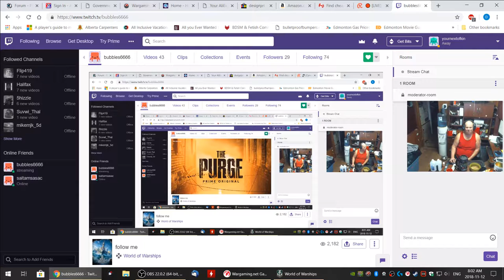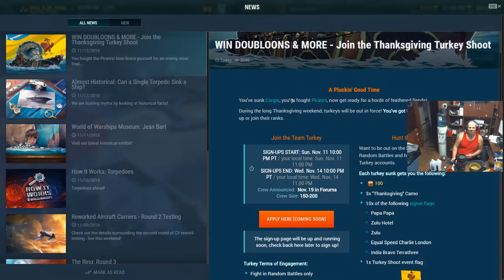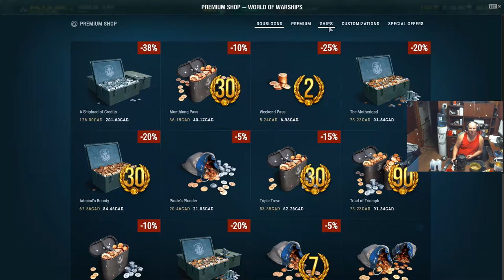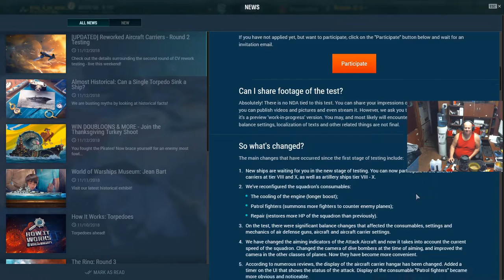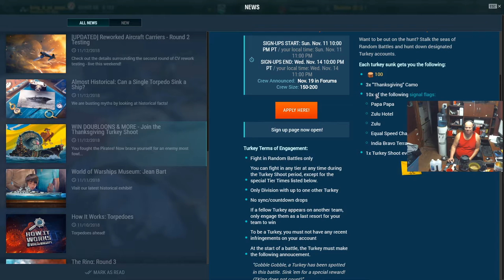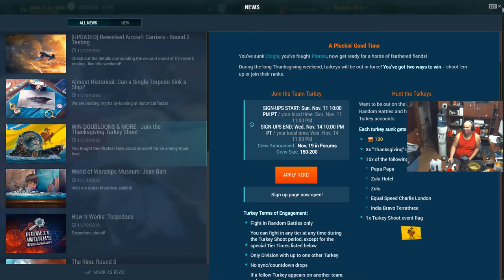Daryl Smith Live Stream